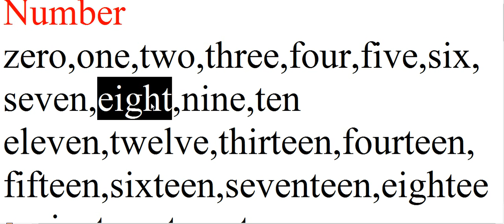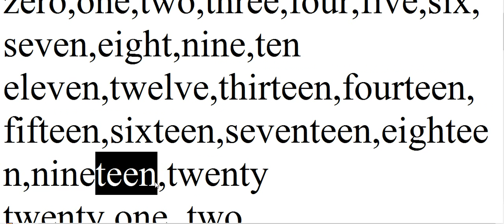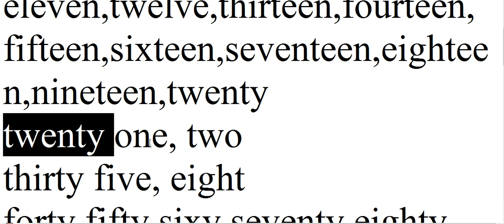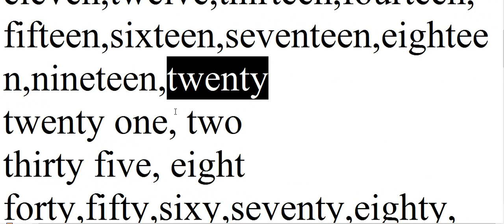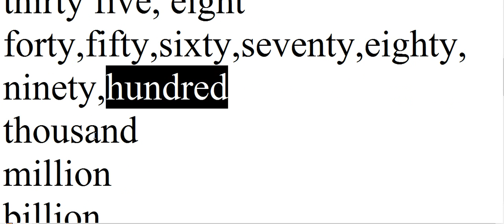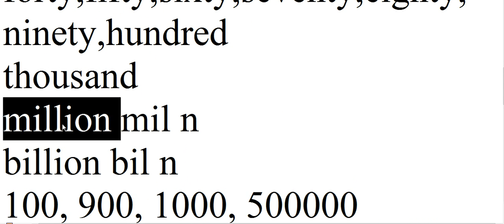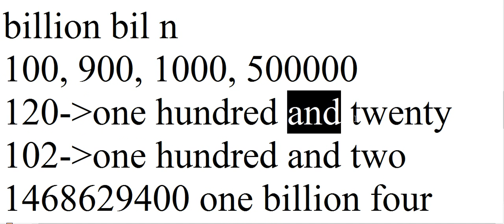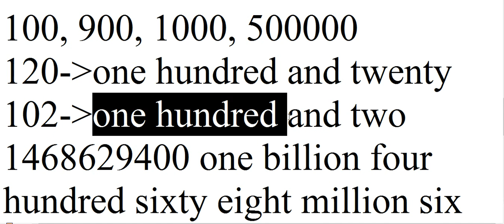Học Tiếng Anh - Number - Phần 1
Học Tiếng Anh - Number - Part 1